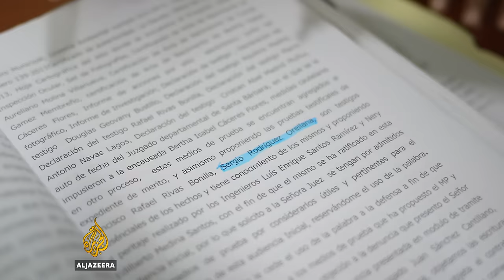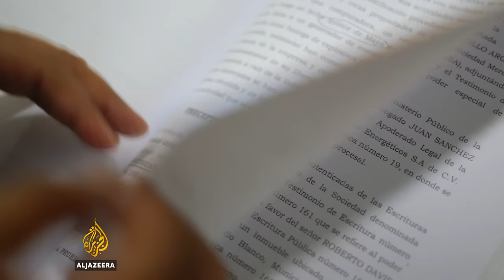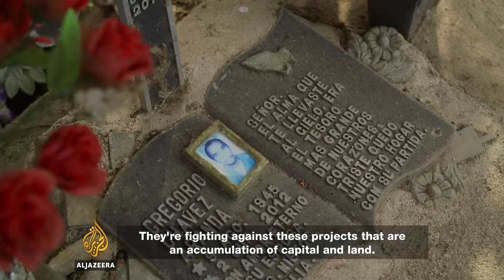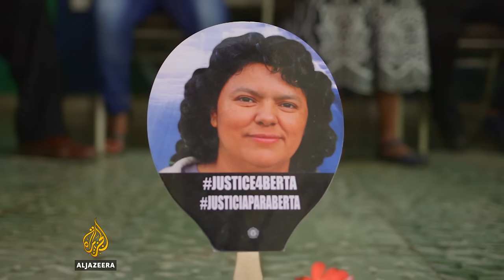Honduras: Blood and the Water | Fault Lines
Fault Lines travels to Honduras to investigate the death of environmental activist Berta Caceres.

In early March 2016, Honduras's most prominent and outspoken environmental activist, Berta Caceres, was killed in her home. While shocking, her murder did not come as a surprise to her colleagues or family.

For years, Caceres had received thousands of threats because of her work, fighting for the rights of indigenous communities and for her attempts to stop a hydro-electric dam from being built on indigenous land.
Her death is the latest in a string of assassinations that have made Honduras one of the world's most dangerous places for environmental activists.

"Knowing what my mum was fighting for, I always understood that there are dangers because there are bad people, business and powerful economic interests,"  Laura Zuniga, Caceres's daughter says.

In 2013, Caceres told a reporter from Al Jazeera that she believed the army had a hit list of activists with her name at the top. She did not take any of this lightly and repeatedly asked the Ministry of Security for protection. But the government didn't seem to take her request seriously.

Just before midnight, on March 2, 2016, Caceres was shot dead inside her home.

So why was she killed? And what makes Honduras one of the most dangerous countries in the world for activists?

Fault Lines travels to Honduras to investigate the reasons behind Caceres' murder and to examine what is fuelling the war against land rights defenders.